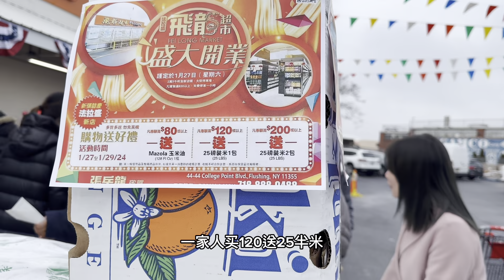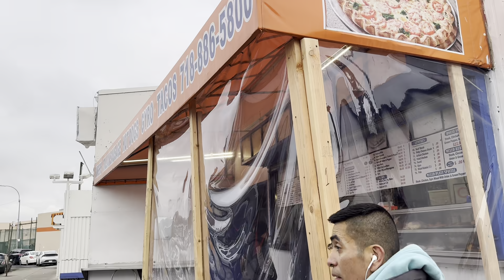法拉盛，新开张飞龙超市，第一天开张，特价多，人山人海，超市竞争激烈，44-44 college point Blvd Flushing 2024年1月27日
法拉盛，新开张飞龙超市，第一天开张，特价多，人山人海，超市竞争激烈，44-44 college point Blvd Flushing